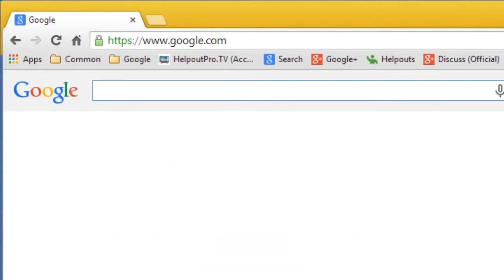Google Helpouts Tutorial IPhone App For IOS | Google Helpouts Expert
Google Helpouts Tutorial IPhone App For IOS

Google Helpouts takes advantage of the company's Hangouts video chat platform to connect users with subject matter experts. Consultations are available in a variety of categories including art, electronics, cooking, education, fashion, and fitness.

Users can rate each expert, and helpouts can be scheduled in advance. Many helpouts are free, but experts can also set prices per minute or in 15-minute intervals.

Google Helpouts version 1.0.1 is available now as a free, 16.1-megabyte download from the App Store.

A new product came out of Google's Mountain View testing facility could become the first marketplace where people can buy and sell services via live video. The new product, reportedly named "Helpouts", has been quietly developed by Google as a new platform which leverages powerful cloud services to power live, real-time commerce. Merchants with Google Plus profiles will have the capacity to connect with consumers on both an immediate and scheduled basis.

In this Google Helpouts Tutorial review I'll show you exactly what you'll be getting when you buy Google Helpouts Expert.

Google has done it again! And I'm serious when I say that Google actually wants you to make money, and the 800 pound gorilla of the Internet is going an extra mile or two to help you achieve that! More on that in awhile...
You see, this is one of the best things Google has done so far and ordinary folks like you and me will profit a lot from this newfound opportunity (however you need to ACT quick before more and more people catch onto it!)

For years, people have always asked how can they make money online without:

*Having their own product
*Having a list
*Or a website
*And an autoresponder
*Doing Joint Ventures
*And SEO as well...

Finally, there is a truly profitable way to cash in online with what you already know, and you don't need any of the above to get started!
So what is Google Helpouts Expert? Click The Link Below To Find Out:

Helpouts by Google. Google Helpouts Expert
If you plan on joining Google Helpouts Service as a provider you will need the information in these amazing step by step videos. Please note this Service IS NOT AVAILABLE EVERYWHERE? Check it out before applying.
Get Google Helpouts Tutorial